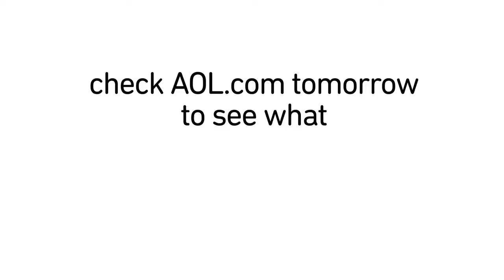You've Got Westminster Club's Best in Show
In this edition of You've Got, the spokesman of the Westminster Club presents the winner of the Westminster Club Dog Show, a Scottish Deerhound, who won Best in Show - the highest award for dogs.